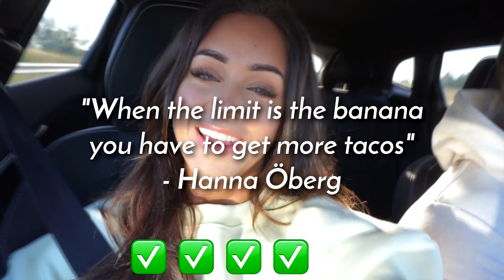BOYFRIEND TAG + GLUTES WORKOUT (WEEKEND VLOG)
The full workout:
1. Knee banded legpress 4set x 10-12reps
2. Knee banded Hip thrusts + double banded work in the glutebuilder 5set x 10reps
3. Back hyper extensions 3set x 10reps + drop set BW
4. Single leg legpress 3set x 10reps
SUPERSETS
5. Knee banded seated abduction 3set x 20x20x20reps
6. Cable kick back (inte filmat)
3set x 20reps /leg

Bicycle intervals.
• 20s 100%
40s rest 50%
10 rounds
• 10min 70% biceps

To enter the giveaway of 2 Douchebags: Enter a friend's name whom you want to win with it. A winner will be picked in a few days!

♡ Common questions ♡
♥ I edit my videos in Sony Vegas Pro + Final Cut Pro X

I will NOT reply to:
- Inquiries regarding protein or other fitness/health supplements
- Requests regarding free/unpaid promotion or marketing

Please respect these conditions when sending an e-mail!